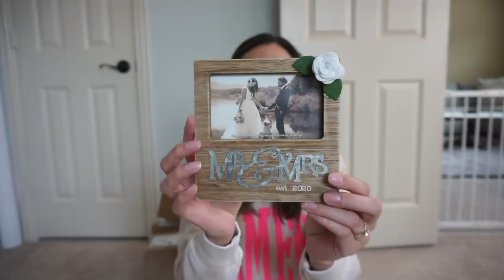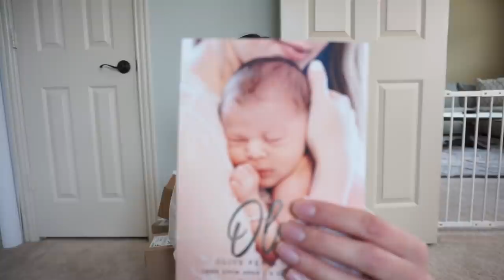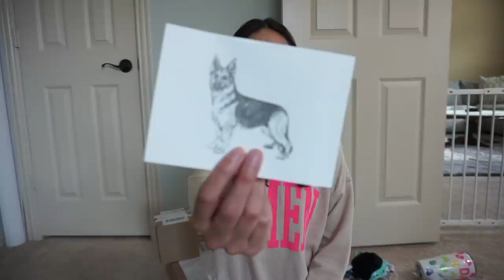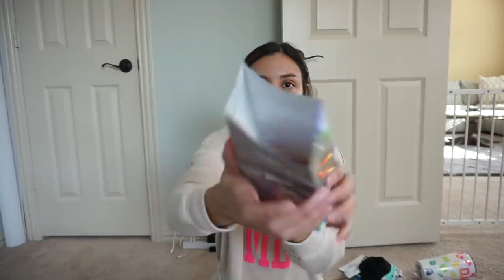VLOG | Shoe declutter, Poshmark, Negative Dani, and home buying stress!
ºººººººººººººººººººººººººººººººººººººº

•Gray duster/robe - FabFitFun
•AMAZING steamer
•Amazon pajama set
•Floral pajama pants

•THANK YOU GUYS FOR ALL THE PANDA LOVIN!
•Masks - "MillsMakes Designs"? Cant find the shop! PLEASE HELP!

ºººººººººººººººººººººººººººººººººººººº

♥Let's chat!

ºººººººººººººººººººººººººººººººººººººº

ºººººººººººººººººººººººººººººººººººººº

ºººººººººººººººººººººººººººººººººººººº

ºººººººººººººººººººººººººººººººººººººº

Thanks!

ºººººººººººººººººººººººººººººººººººººº